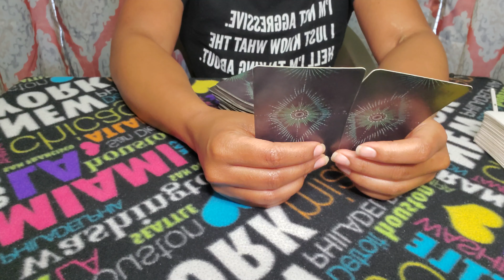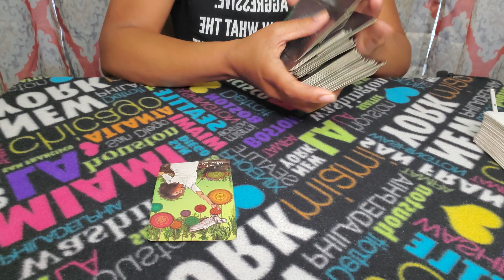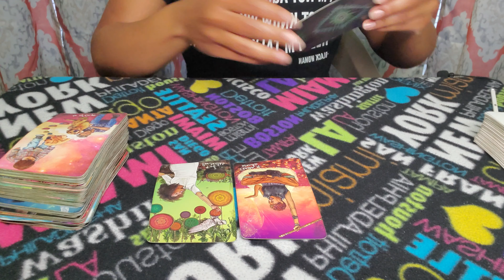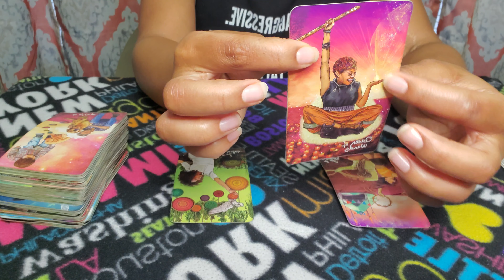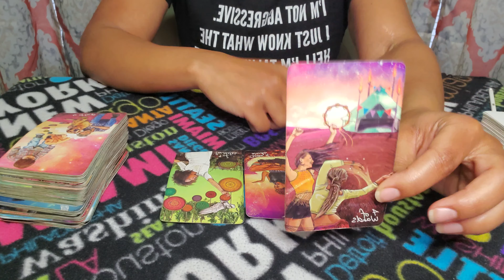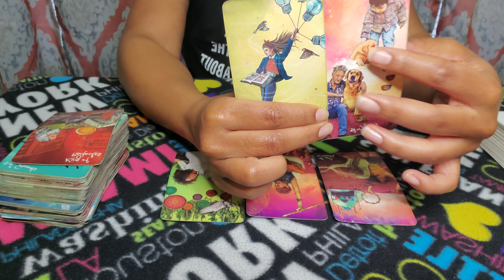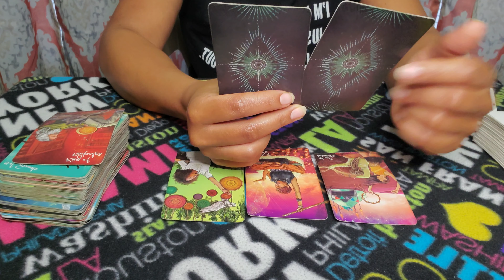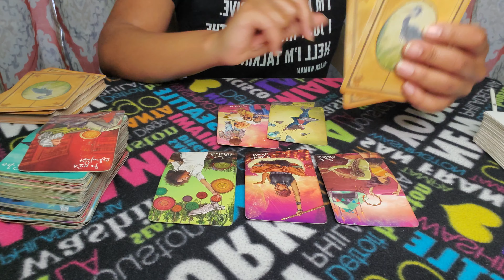Aries | Your past is watching👀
Welcome Dope Souls!

My name is Nala Latrice! I appreciate all of you for your continued support of my channel! I am here to guide and support you all on your personal journeys of spiritual & personal development!

👩🏾‍🎓B.A. Business & M.S. Leadership
🤓Life Coach & Spiritual Teacher
👁Spiritually Gifted Tarot Reader
🗣Motivational Speaker

🌱Coaching & Readings Available!

🙏🏾May blessings flow to you & from you

              ✨HIGH VIBRATIONAL✨

💃🏾Spirituality & Tarot Reads
💃🏾Personal Development & Self Care
💃🏾Healing & Enlightenment
💃🏾Mindset & Manifestation
🔥Purpose & Entrepreneurship
🔥Spoken Word & Creative Artists

Nala Latrice